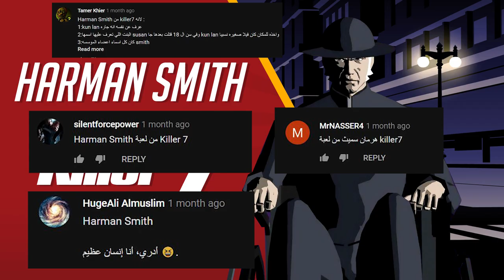أنت وش أنت الحلقة السابعة عشر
حلقة جديدة من أنت وش أنت حاولوا تخمنون مين هذي الشخصية